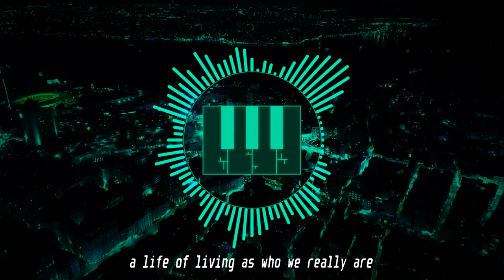Melodinumbra - Denial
Vocals:
Do you know what it is like to deny the nature of your own reality?

Truth. The Sophists argued that Truth is relative, yet you and I are not here to debate truth as a concept. Instead, I offer the question: What is your truth? Who are you, and do you hide from it?

Compromise is a core part of our lives, but there arrives a point where compromise spirals out of control, as if we wholly compromise our own identities for the sake of the world around us, we deny ourselves a life of living as who we really are, a life of truth. And if we forgo this life of truth for a life of lies, then it is at this point, where we will have lost.

As such, we must not remain in denial, traveler. We must instead come to accept our own reality, to face our own truth, traveler, and embrace it.

Important Notes:
This song is free to use in your own YouTube videos; if you use, copy and paste the information below into your video's description: